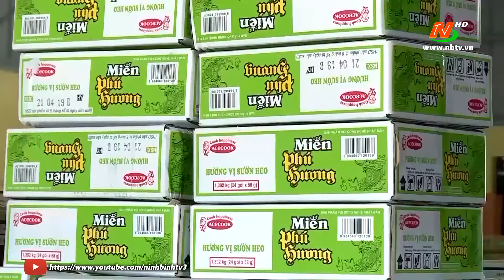Hiệu quả ngồn vốn hỗ trợ doanh nghiệp nhỏ và vừa